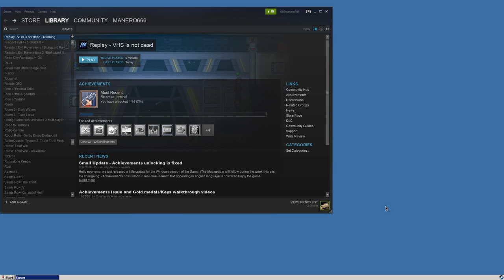Replay - VHS is not Dead ·· Linux Gameplay with Wine Gallium Nine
Hi!

This game runs fine with Wine Gallium Nine!
It actually mess a bit with my native resolution, but running it in a virtual desktop fixes the issue.

Mesa 12.1.0-devel
16GB Ram DDR3-1600 cl9
ASRock Fatal1ty p67 Performance
Shitty HDD